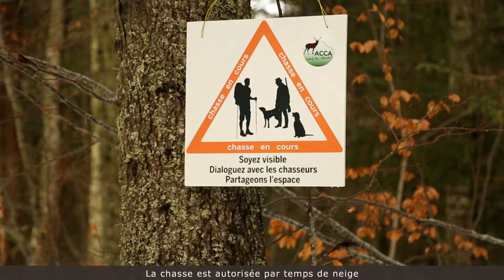Sécurité à la Chasse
Signalétique, équipement, manipulation des armes... voici un aperçu des règles de sécurité et de bonne conduite que tout chasseur doit suivre lors de chasses collectives.